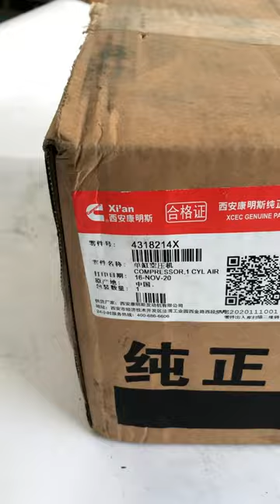New Original Cummins Air Compressor 4318214 3104324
We share the display videos of these genuine Cummins engines and parts, hoping to provide high-quality products and services for more Cummins engine users.